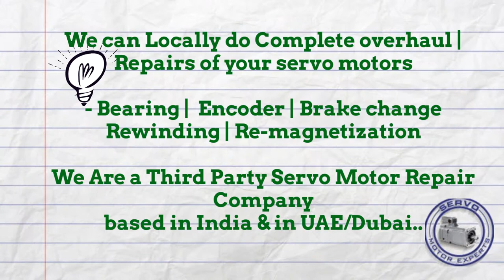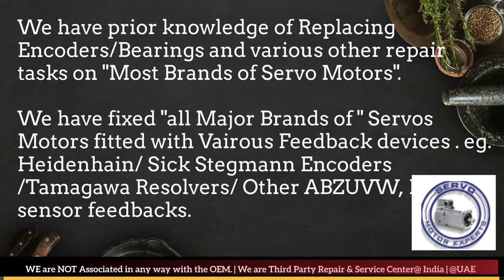How to install NUM Resolver Angle Adjust Encoder Align Bhopal Kolkata Kanpur Pimpri New Delhi